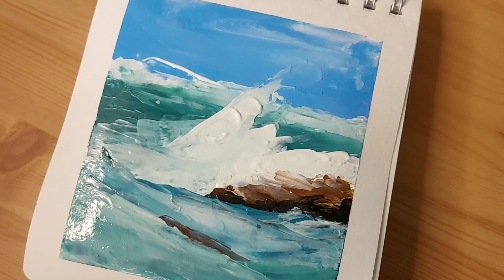How to draw waves with acrylics and a palette knife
A short lesson in drawing with a palette knife. I am using acrylic in this video, but this technique can be used with oil and textured paste.

Happy viewing